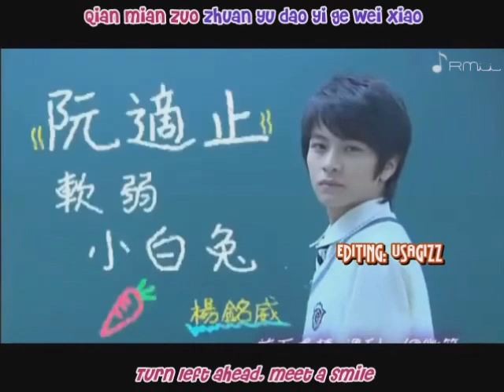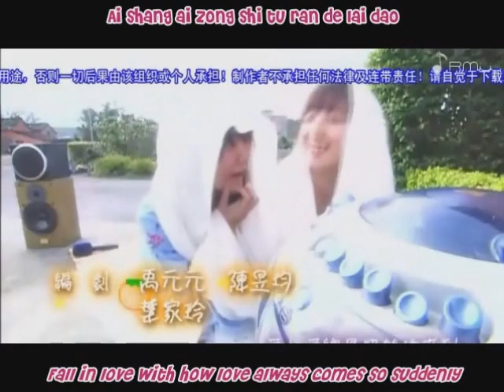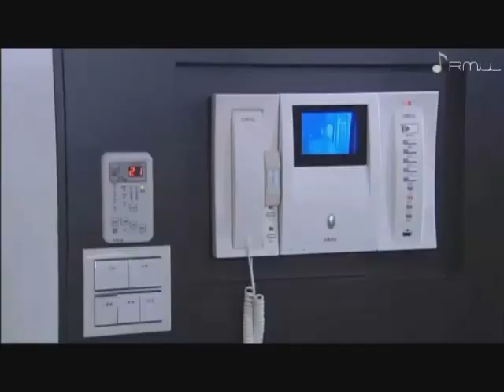I want to become a hard persimmon ep 18 part 1/5